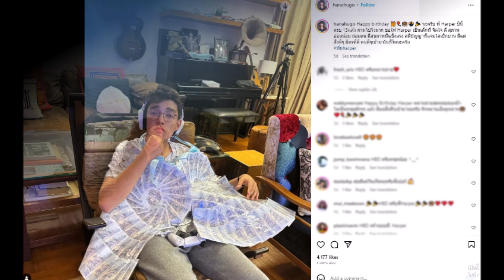น้องฮาร์เปอร์ ลูกชาย ฮาน่า ฮิวโก้ อายุครบ 13 ปี